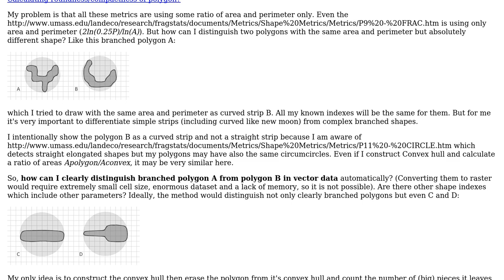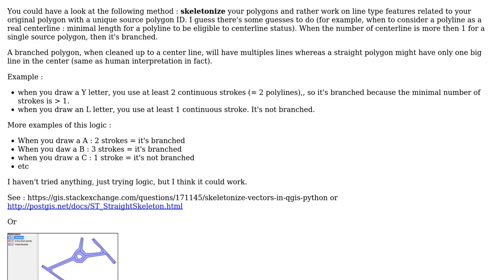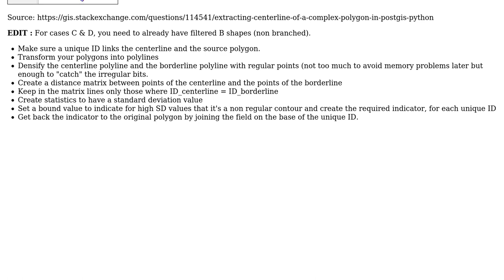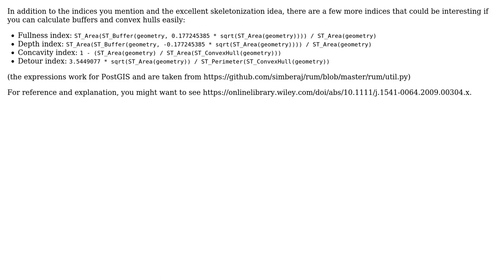GIS: Detecting branched polygon shape? (2 Solutions!!)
GIS: Detecting branched polygon shape?

With thanks & praise to God, and with thanks to the many people who have made this project possible! | Content (except music & images) licensed under CC BY-SA | Music | Images & others | With thanks to user nadya user mgri user Jan Simbera user gisnside and the Stack Exchange Network Trademarks are property of their respective owners. You are responsible for your own actions.